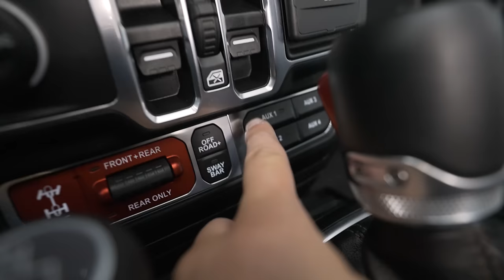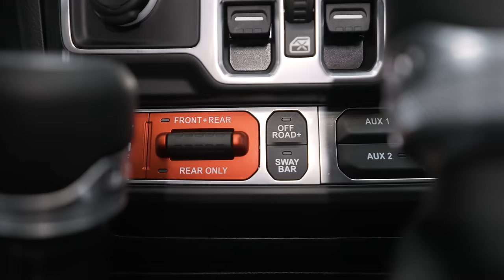ENR#31 - Full Walkaround - 2023 Jeep Wrangler Rubicon 392 + $50,000 Giveaway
We're thrilled to present this fully custom 392 Jeep Wrangler Rubicon, on 38 inch tires, beadlock wheels, onboard air, 10k winch and so much more. This thing is a beast and it's going to one lucky person along with an additional $50,000 on top!

Deadline is April 21st at midnight

HOW TO ENTER? Anything you purchase automatically enters you to win.

Head to our website now and get yourself entered!

OR

Become a VIP member and be automatically entered into all our giveaways we do for as little as $5 dollars a week. Tap the link below to join!

0:00 Intro
Giveaway Details 0:40
Engine 2:25
Color/Wrap 4:00
Hood 5:25
Front End 7:07
Suspension/Wheels 8:30
Extras 11:40
Rear End 14:05
Interior 16:35
How to enter 22:15
Outro 24:20